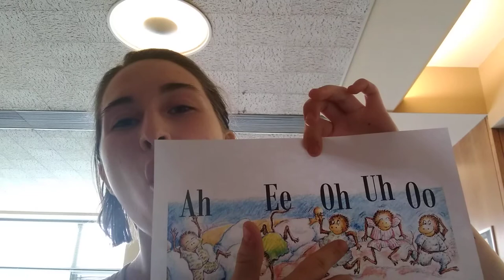Vowel Song (Monkey images)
Rationale for “Vowel Song”
This song targets the motor planning and differentiation between the early acquired vowels of “oh, uh, oo, ee, ah” within a song that is engaging with the images of the monkeys. The monkeys offer a visual differentiation in how they are positioned, the colors of their clothes, their facial expressions, to invite an understanding of the different nuances in these vowel tones. This could additionally be a conversation topic to encourage greater verbal communication by asking what each monkey is wearing, how they look, what they think the monkeys like to do, etc.
 The melody is swung and cheerful to offer greater flexibility in when the vowels are executed, and encourage an easy-going perspective on practicing these vowels. Additionally, the rhythm of the song offers consistent strong quarter note beats at the beginning of each phrase for the client to anticipate, and work up to the freer second half of each phrase over time.